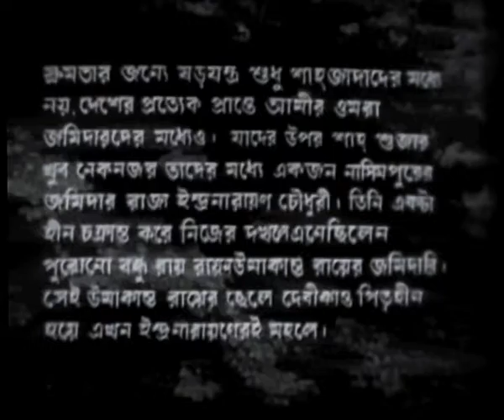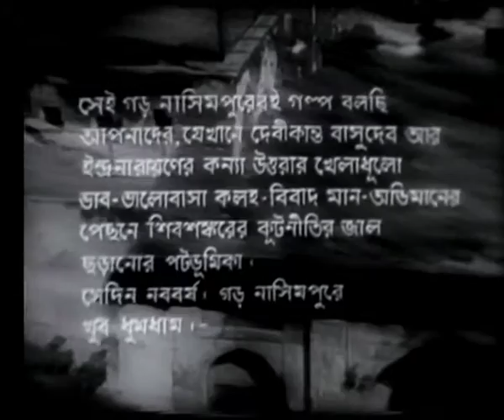Garh Nasimpur | গড় নাসিমপুর | Bengali Full HD Movie | Uttam Kumar, Madhabi, Biswajit Chatterjee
Presenting Bengali Mini Movie “Garh Nasimpur : গড় নাসিমপুর” বাংলা সিনেমা Directed by Ajit Lahiri, starring Uttam Kumar, Madhabi Mukherjee, Biswajit Chatterjee, Deb Mukherjee, Kamal Mitra, Bikash Roy.

Film : Garh Nasimpur
Language : Bengali
Director : Ajit Lahiri
Story : Barindranath Das
Music Director : Shyamal Mitra
Lyricist : Pranab Roy
Playback : Sandhya Mukhopadhyay, Manna Dey, Aarti Mukherji, Gobinda Gopal Mukherjee, Shyamal Mitra
Release : 1968
Star Cast : Uttam Kumar, Madhabi Mukherjee, Biswajit Chatterjee, Deb Mukherjee, Kamal Mitra, Bikash Roy, Asit Baran, Bhanu Bandopadhyay, Anup Kumar, Dilip Roy, Tarun Kumar, Shekhar Chatterjee, Preeti Majumdar, Shambhu Bhattacharya, Padmadevi, Ruma Guha Thakurta

Synopsis:::
This story is depicted on the backdrop of 1651 when the emperor was Shahjahan and subadar of Bengal was shajada Suja. But many people initiated conspiracy for the race to become the King. Already Shahjada Aurengjeb combined with the king of Golkunda. This was a fatal conspiracy, slowly it will absorb all the princes. One of the prince was Suja and he specially liked the King of Nasimpur Inranarayan who was also a conspirator and by this way he grabbed the area of his very close friend Umakanta roy. Debikanta Roy who was the son of Umakanto still lives with Indranarayn. One day he flew from his home and a bandit team Chief Bhujanga Haldar met him . Uttara was the princess of Nasimpur, and Dewan tried to knot her with Basudeb. But Uttara loves Basudeb but she told him that his activities were not acceptable to her. In the national scenario Mir Zumla helped Shahjada Aurangzeb and Basudeb made a pact with Mir Zumla. But Umakanto exposed all the conspiracy and then reunite with Uttara.